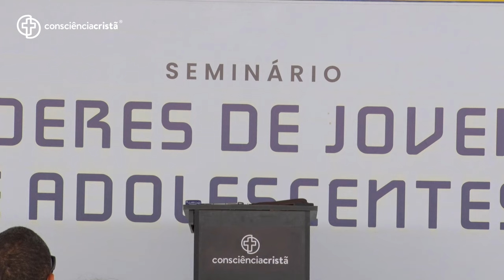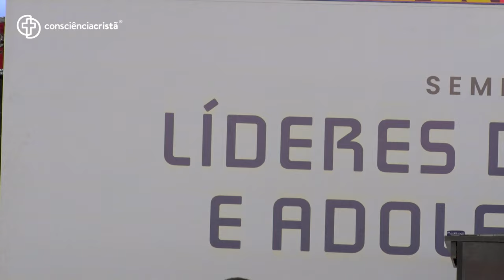Os dois lados da moeda | Seminário Líderes de Jovens e Adolescentes [ + José Bernardo ] CC 2024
Os nossos adolescentes são marcados pela facilidade de se adaptarem com facilidade aos obstáculos que lhe são impostos.

São eles também, que buscam por coisas novas. Sejam novas amizades, novos estilos de músicas ou até mesmo, novos gostos pessoais.

Embora isso, por um lado seja bom. Em outros momentos, pode acabar sendo algo prejudicial. Por isso, a constância no Senhor deve ser algo presente.

Você vai encontrar durante os 6 dias de evento:
--- 15 Plenárias